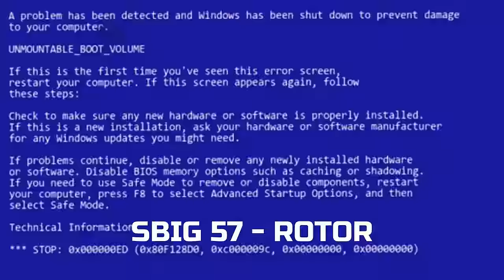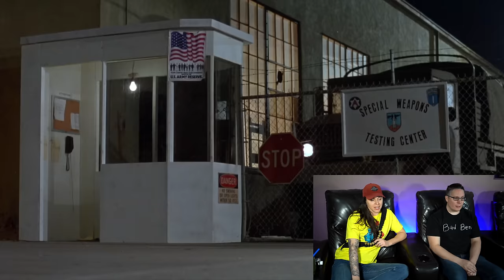A dude named Steele swings his little snake around | So Bad It's Good #128 - Steele Justice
Martin Kove does his best Arnold impersonation in this Commando ripoff. Pet snakes, Shannon Tweed bikini shots, and dead characters coming back to life abound. This is pure 80s cheese.

Backup Camera
Audio Recorder